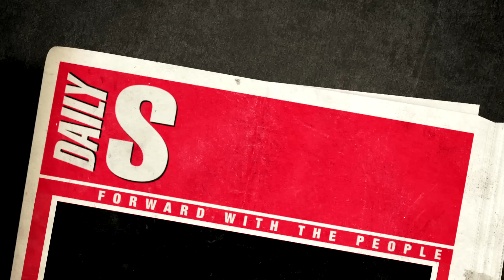Daily SunTV | The Champion Of Draughts!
So how often does it happen that you start playing a board game as a child to kill some time then before you know it, you're winning medals and being crowned a world champion for the very same board game? Well not often, but it did happen to this next guy.

This insert originally aired on Daily Sun TV, on Saturday, 7 December, on Mzansi Magic.